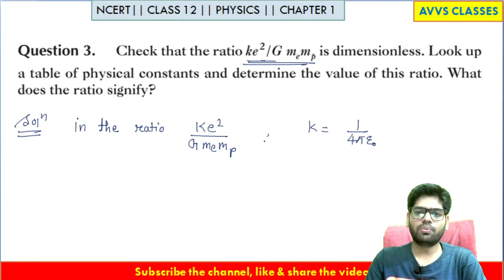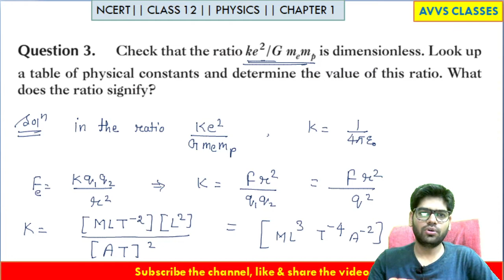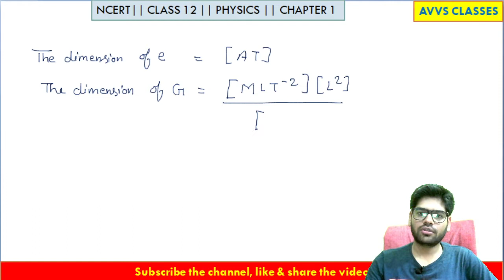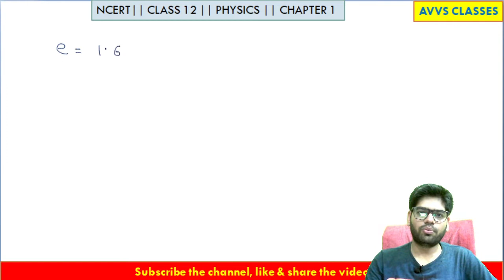Class-12th Physics Chapter-1 (Q.N.-3) | NCERT Solution